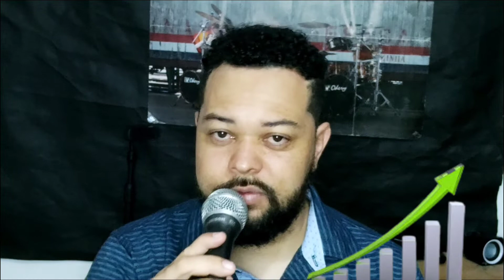CARREIRA MUSICAL - THIAGUINHO SILVA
Dicas para uma carreira Musical, aulas, educação
gerenciamento de marketing.